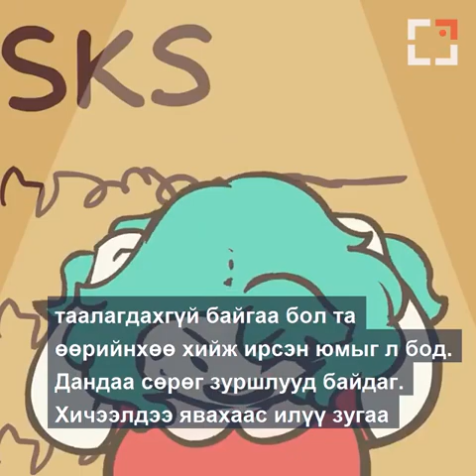СЭТГЭЛ ТҮГШИЛТ УДААН ҮРГЭЛЖИЛБЭЛ БИЕ МАХБОДЫГ ӨВЧЛҮҮЛДЭГ